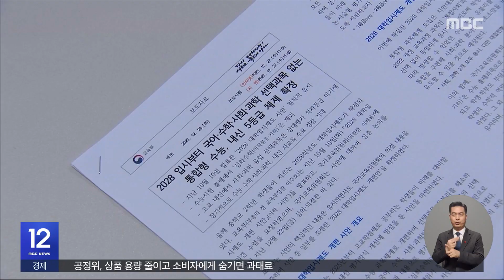'2028 대입개편안' 확정‥수능 심화수학 제외 (2023.12.27/12MBC뉴스)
현재 중학교 2학년부터 적용되는 2028 대입제도 개편안이 확정됐습니다.

교육부는 국가교육위원회의 권고안을 존중해 수능 심화수학 과목은 신설하지 않기로 했고 내신 가운데 사회, 과학의 융합과목은 절대평가만 하기로 했습니다.